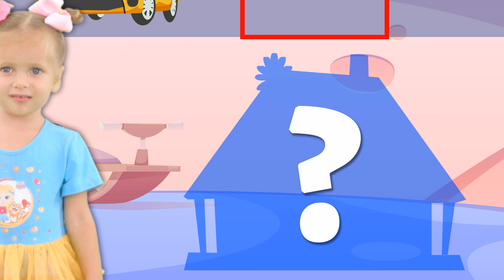Cooking Challenge: Halloween Vampires | Food Battle for kids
Get ready for a spooky cooking challenge where kids battle it out to create Halloween-themed vampire dishes! Watch as they get creative in the kitchen and compete for the title of food battle champion. Perfect for a fun and festive Halloween activity!

00:00 - Yummy Yummy Vegan Vampires
01:44 - What a Fruit
04:04 - At the door
06:20 - Train song
08:29 - Where kids can play
10:01 - Tickle song
11:35 - What superhero
13:42 - Traffic Lights
15:45 - Guess profession
17:28 - Mermaid game
19:38 - My favorite Pet
21:18 - Valentine's Day Police
23:24 - Like this Mask
25:41 - I am hungry
27:28 - Future Jobs Song
30:22 - Firefighters Game
32:47 - On Saint Valentine’s
35:02 - Yes Fruits No Sweets
36:51 - Shoes on head
38:39 - What is it in a Room